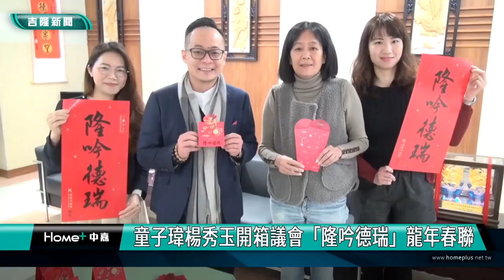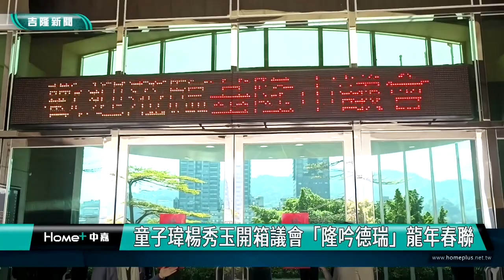中嘉基隆新聞-20240108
00:20 基隆立委公辦政見發表會 中嘉寬頻|吉隆直播
05:46 選前黃金週 林右昌率前市府團隊力挺鄭文婷
08:48 中嘉與基商續簽產學合作  打造「數位媒體公民」
13:04 超逼真!基隆警防搶演練 詐騙不成竟搶銀行
15:34 童子瑋楊秀玉開箱議會「隆吟德瑞」龍年春聯
21:26 諸葛孔明首度駐駕七堵慶濟宮 鄉親齊聚祈福
26:17 車過水花噴濺殃師生 張耿輝會勘東新街積水處

臉書追起來
Home 中嘉- 吉隆有線電視

趣聞不漏接
吉隆官網(中嘉新聞)

喜歡看電視?